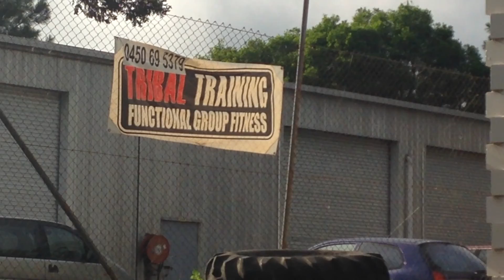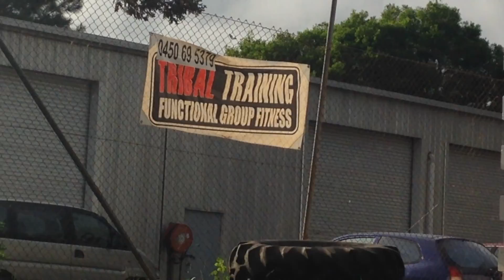Core Bags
Core bags aka power bags are great for building functional core strength . keeping your spine as it should be, upright, is hands down the safest and most functional way to train your core and abs. Mix in some inclines and you have also got a great leg workout !